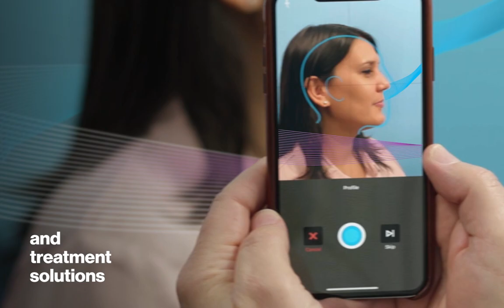001 Welcome Video 1536x960 200921